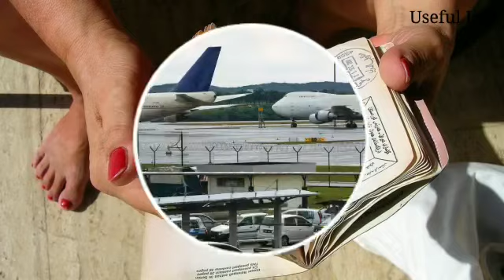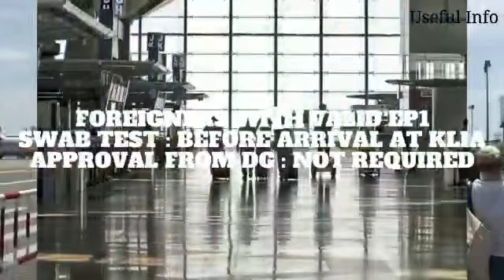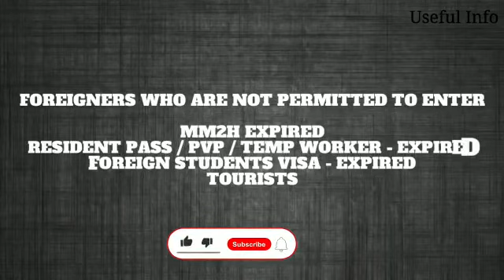Malaysia Entry Approvals & Swab Test Procedures For Foreigners & Malaysians | Useful Info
Hi Friends,

This video is about the entry approvals & swab test details to enter Malaysia 🇲🇾 . Malaysian government has announced the entry permissions for foreigners with their SOP ‘s. Please check Malaysian Immigration Website for more detailed information

சிங்கப்பூர் 2 ஆம் கட்டத்திற்கு நகர்கிறது | Time Banking | Salary Issues |